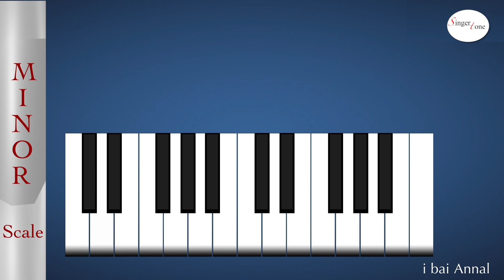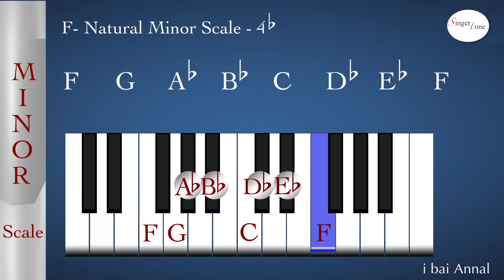F Minor Scale Music Notes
Minor Scales Music Notes